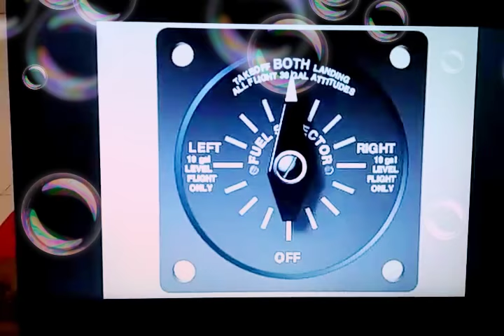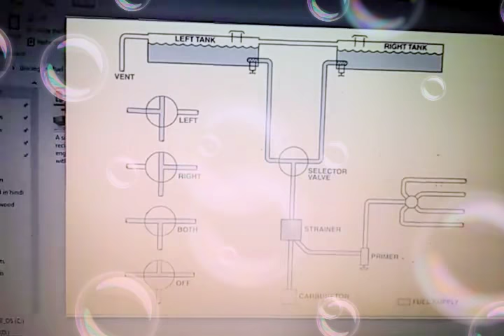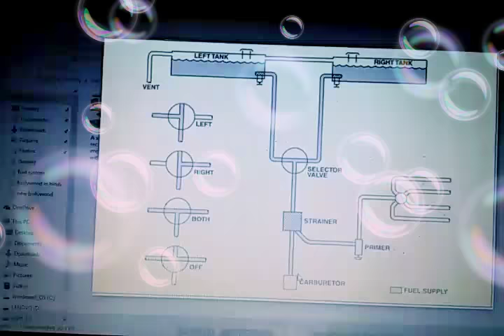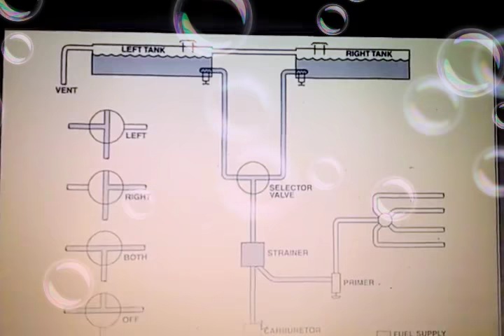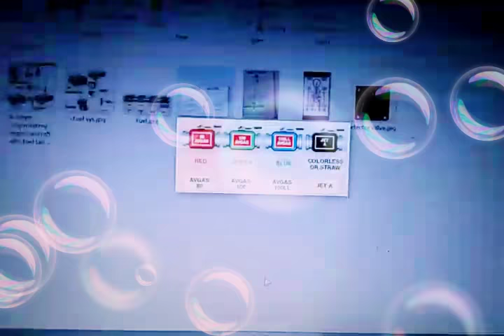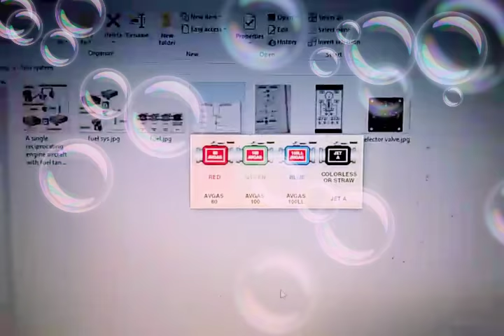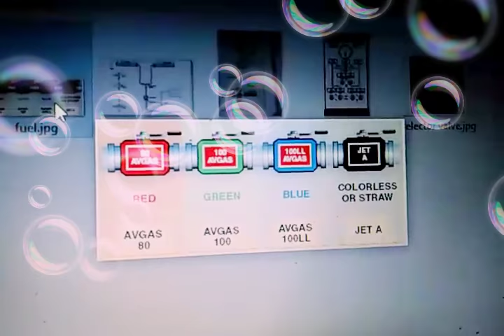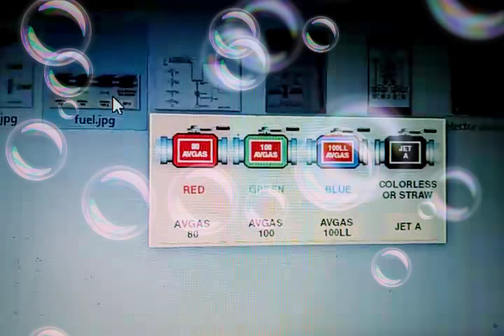Aircraft Fuel System and Fuel Grades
In this video i tried to cover Few points related to aircraft fuel system and its components like fuel pump, fuel tank, primer, selctor valve, fuel strainer..